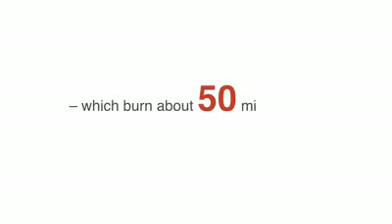Autogas for America What Do You Know About Alternative Fuel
Autogas for America presents information on the most widely used alternative fuel in the world.